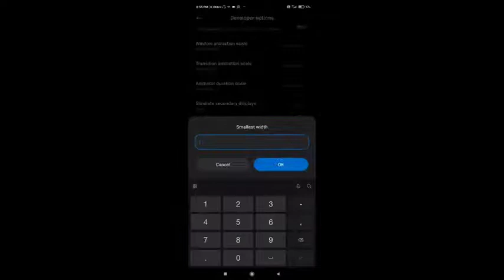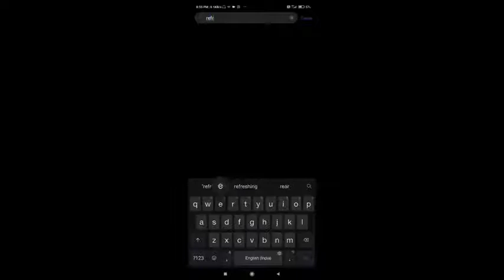AD Free Fire Best Highlights 🔥🔥